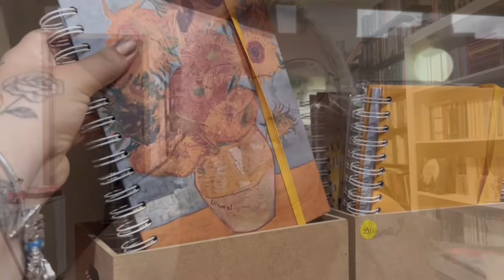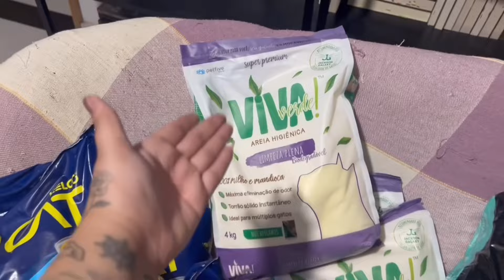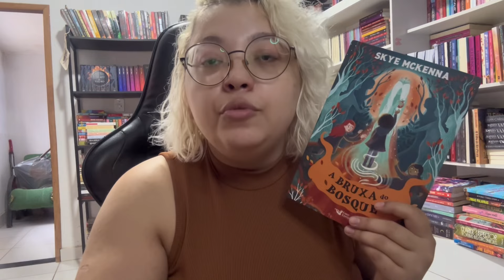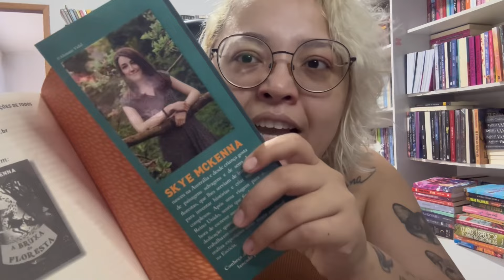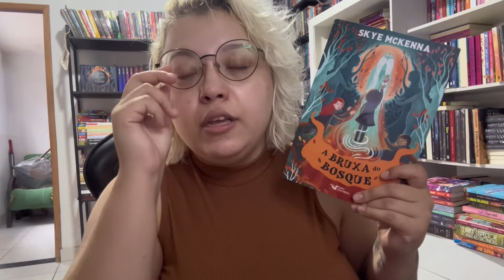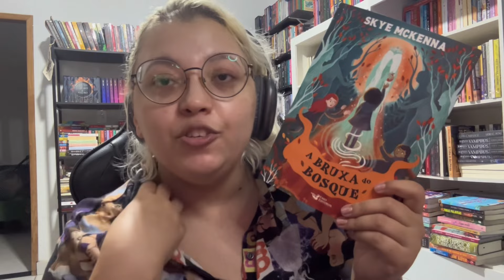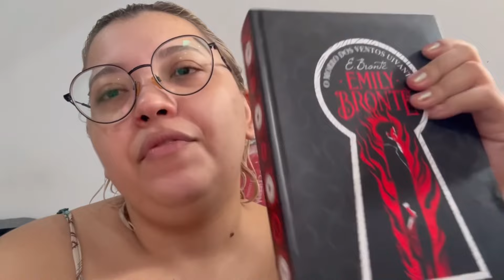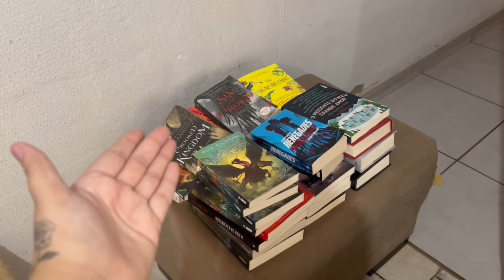Vlog #107 | gastos com 7 gatos, rotina & lendo “ A bruxa do bosque” ❤️⭐️📖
Aspirador de Pó Robô Orion

☁️Livro citado no video:
Últimas palavras
A bruxa do bosque
O Morro dos Ventos Uivantes

☁️Quer me mandar um presente ?